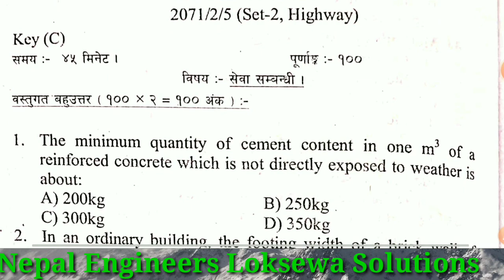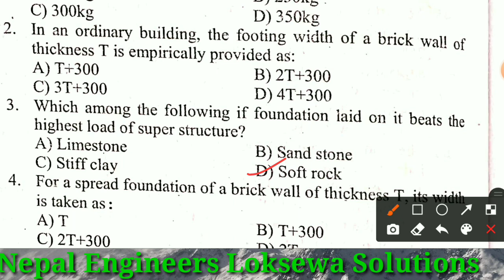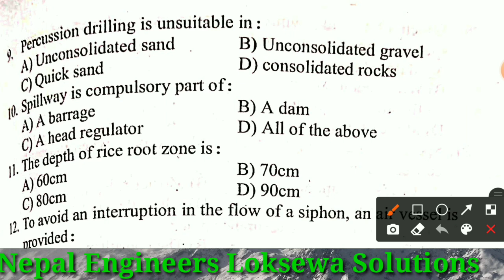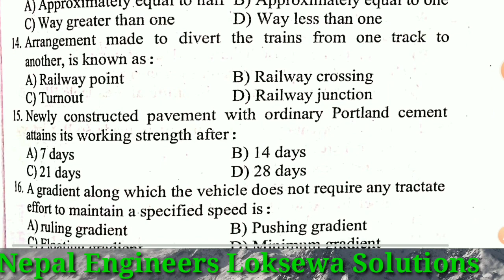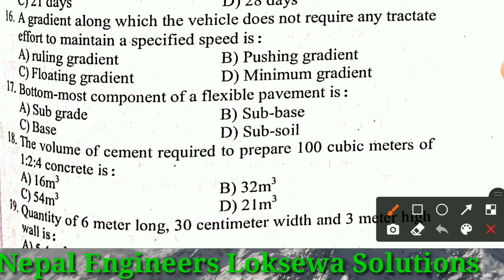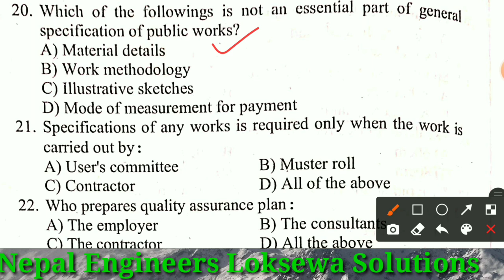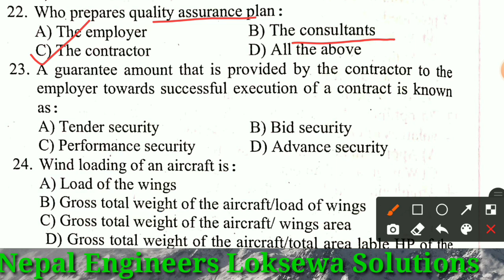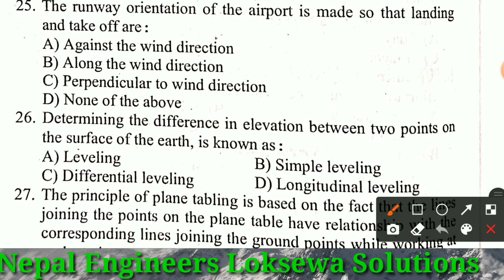Loksewa Sub-Engineer Highway Previous Year Quick Revision Mcq,For Central Level and Pradesh Loksewa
Loksewa Sub-Engineer Highway Previous Year Quick Revision Mcq,For Central Level and Pradesh Loksewa, Nepal Engineer's Loksewa Solutions,
PDF

Geotech Most Important MCQ, Soil Mechanics MCQ,Civil engineer mcq, Civil sub-engineer Mcq,
Pdf of Set-3

Properties, Classification of Soil and Permeability MCQ sets,Detailed Explanation Sets

For SSC-JE, Railway, JE civil Previous year Question, Loksewa Special, Pardesh Loksewa Special episode,
50Most Important MCQ of Survey for Civil engineer,sub-engineer llNepal engineers loksewa solutions ll

Loksewa Civil Sub-Engineer and Assistant Sub-Engineer MCQ Practice Set-3,Pradesh Loksewa Special Set,Nepal Engineer's Loksewa Solutions,

Instagram Id
er_nand_kishor_shah